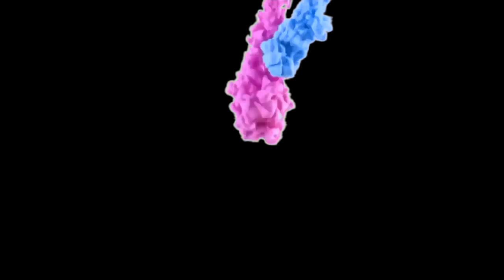Easy bottle decor ideas | DIY bottle painting | Bottle decor for beginners | Glass bottle decor idea